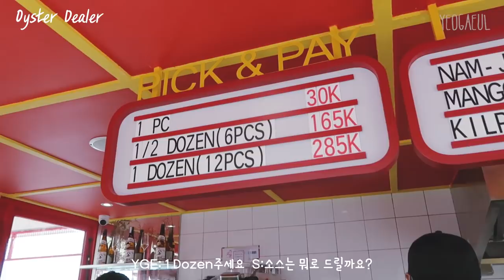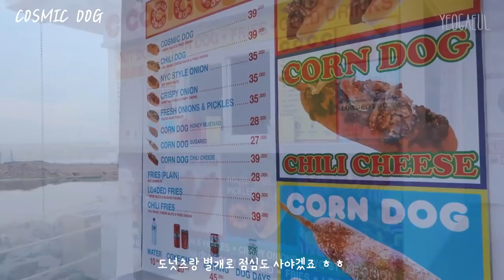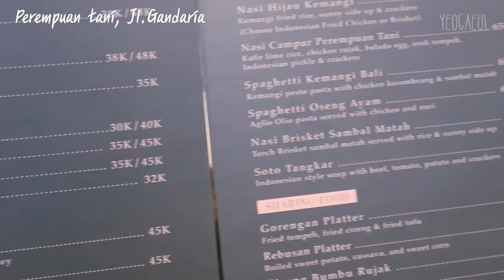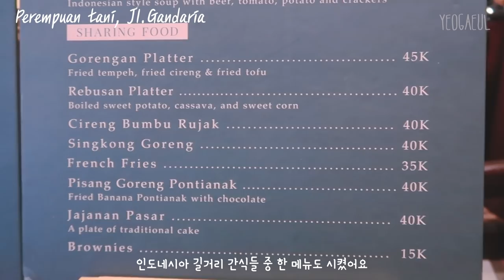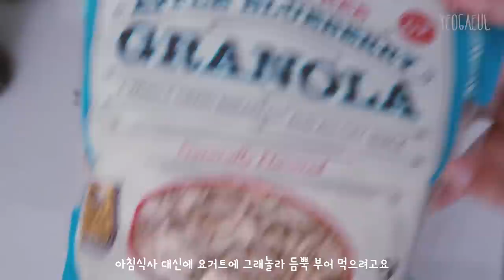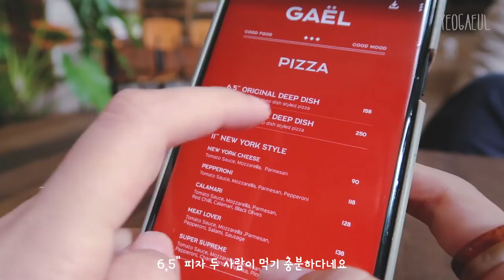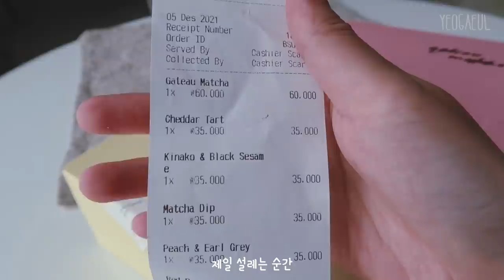🇮🇩 𝘃𝗹𝗼𝗴 ⁞ Visit Jakarta new cafes ⁞ Perempuan tani⁞ Deep dish pizza⁞ Cove PIK⁞ Popart Jakarta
English subtitles use automatic translation. It may sound unnatural, but I hope you enjoy it. :)

Silakan nonton dengan kualitas video 1080p
Please watch the video at 1080p
영상은 1080p으로 시청해주세요

Yegaeul VLOG

| location information are shown in the video

| Timeline
00:00  Intro
▫️Day 1
00:38  Cove batavia PIK (Oyster Deeler, Ask for patty, Cosmic Dog), EIGER Adventure flagship store
▫️Day 2
05:07  Cat's toy,  Korean Icecream, birthday dinner in Txoko Jakarta,
▫️Day 3
07:20  Korean bakery Paris Baguette ASHTA, TWG plaza senayan, Perempuan Tani
▫️Day 4
11:19  Le creuset yogurt bowl, Gael Cicago style deep dish pizza
▫️Day 5
14:25  ASHTA, Popart Jakarta
16:03 Scarlett's cake

| Camera : Samsung Galaxy Zflip 3,  Canon Powershot G7 X mark ii

| Edit Program : Adobe Premiere Pro